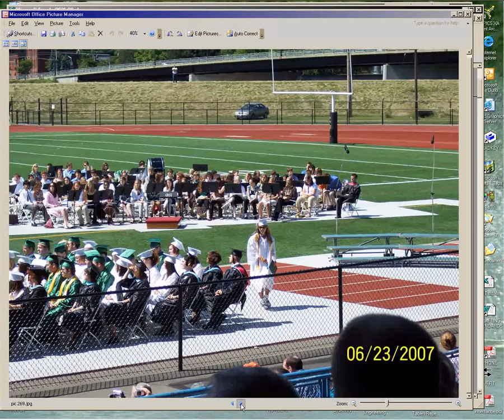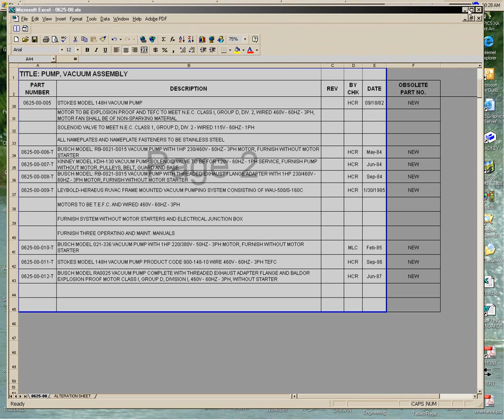Nicole grad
grad pics